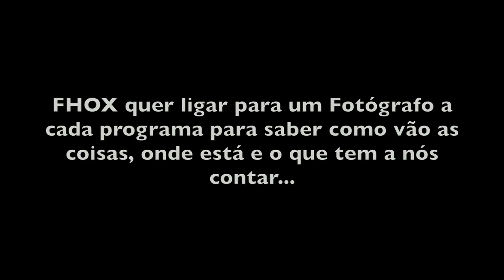FHOX Calls | Stephen Mallon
O fotógrafo Stephen Mallon conta sobre sua experiência como film maker.